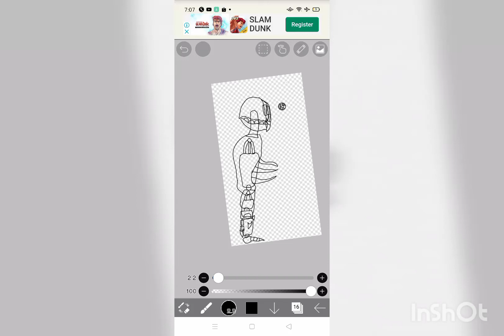what do y'all think?